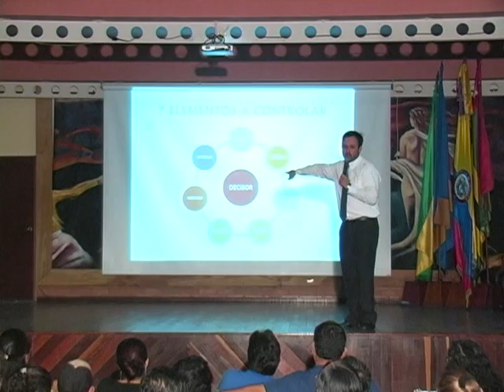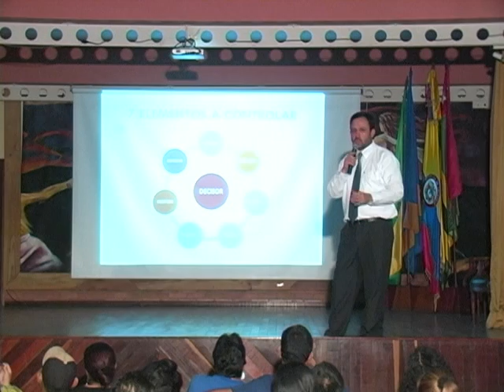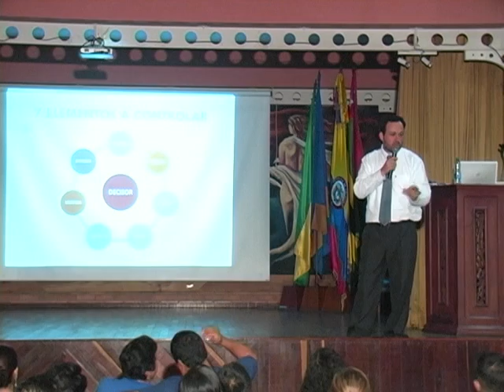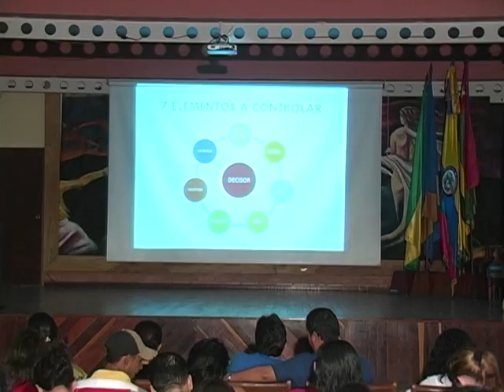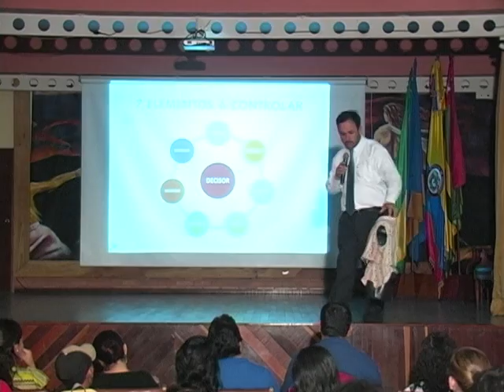CONFERENCIA SISTEMA VentaYA!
Por favor mejora tus ingresos económicos al mirar atentamente este video, reflexionar y mejorar tus hábitos comerciales.